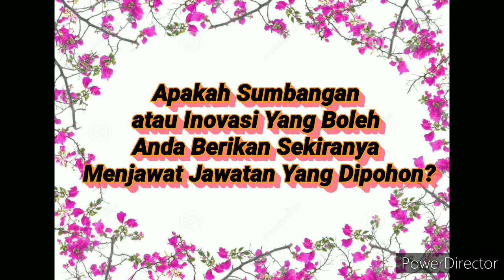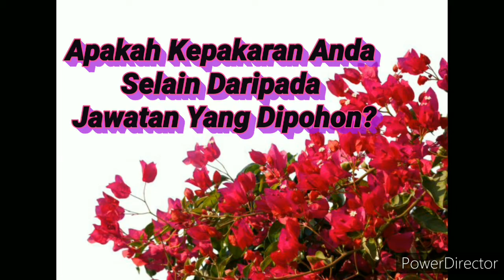LMCR 1272 | KOMUNIKASI LISAN DALAM BAHASA MELAYU : VIDEO TEMUDUGA AKHIR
Nama Pelajar: Syamimi Asilah Binti Abd Rahman (A177587)

Nama Pensyarah: Puan Nor Azilawati Binti Hj Mat Isa